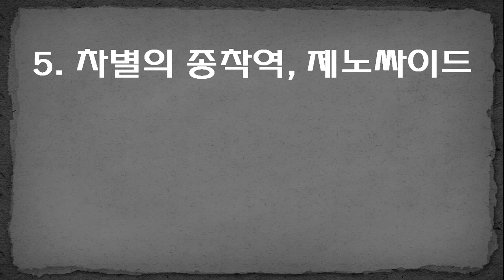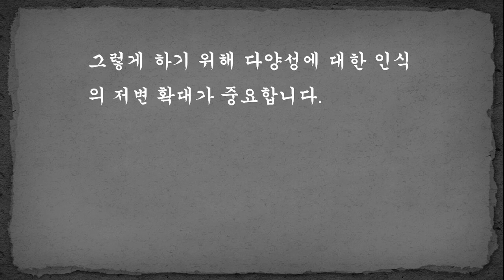무심코 지나가는 소수의 관점 불편해도 괜찮아 2부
불편해도 괜찮아, 김두식 저, 창비